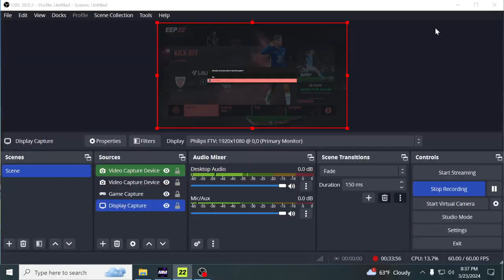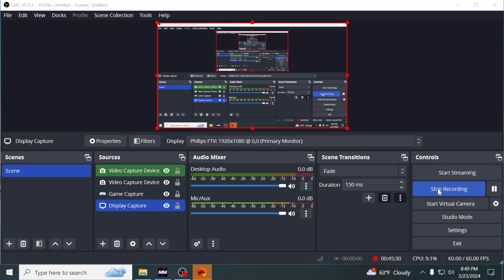Srpski komentator Sparta Praha vs PSG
Champions League ,Goup D, round 6 sensational result